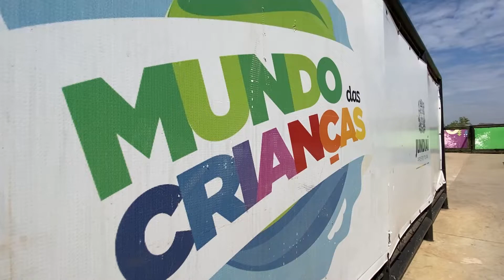Pista de skate do Mundo das Crianças é atração para todas as idades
SKATE 🛹 Um ano depois da inauguração, a pista de skate do Mundo das Crianças já recebeu 15 mil skatistas, entre amadores e profissionais. Elogiada pelos esportistas da modalidade, é só aparecer por lá e colocar as manobras em prática.